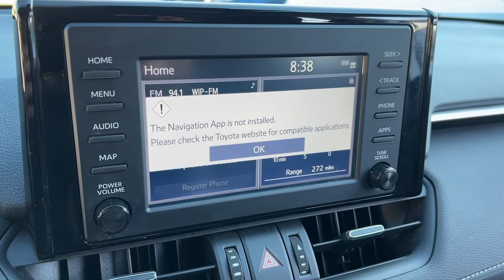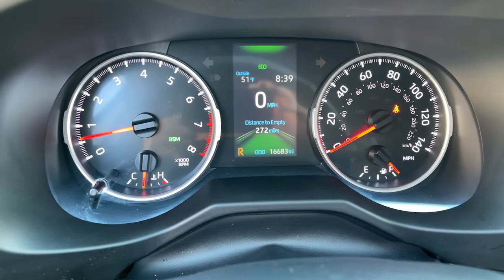2019 Toyota RAV4 Wilmington, New Castle, Newark, Hockessin, Claymont, DE 230076A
White Used 2019 Toyota RAV4 XLE Premium available in Wilmington, Delaware. Servicing the New castle, Newark, Hockessin, Claymont, DE area.

Diver Chevrolet
2101 Pennsylvania Ave

Recent Arrival! AWD. CARFAX One-Owner. Clean CARFAX. 25/33 City/Highway MPG Odometer is 11256 miles below market average!Diver shoppers come from all over the region, not just Delaware. We have dedicated, long-time customers from all over the Delaware Valley and well beyond. We recently celebrated our 100th anniversary. Please check out our fantastic reviews on websites such as Google, DealerRater.com, Cars.com and CarGuru just to name a few. As you can, see we price our vehicles consistently below our competitors. Find out for yourself why everyone loves Diver Chevrolet.Awards:* 2019 KBB.com 10 Best SUVs Under $30,000 * 2019 KBB.com 10 Favorite New-for-2019 Cars * 2019 KBB.com Best Resale Value Awards * 2019 KBB.com Brand Image Awards